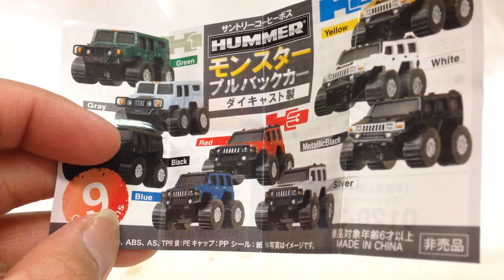サントリーコーヒーボス☆ＨＵＭＭＥＲモンスタープルバックカー☆White